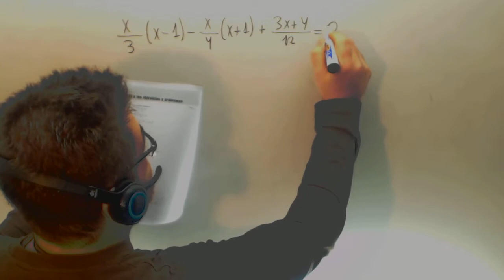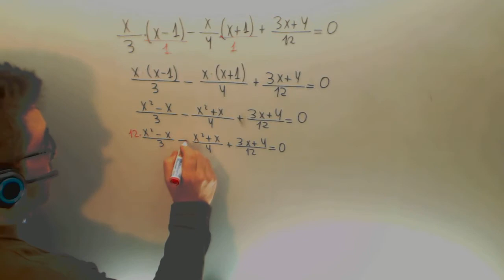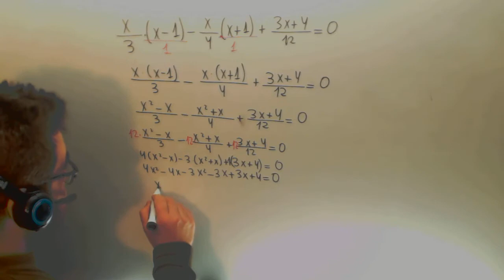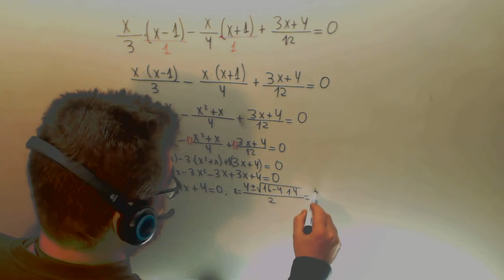Acceso Ciclo Formativo Grado Superior Matematicas Ecuaciones segundo grado denominador Usero